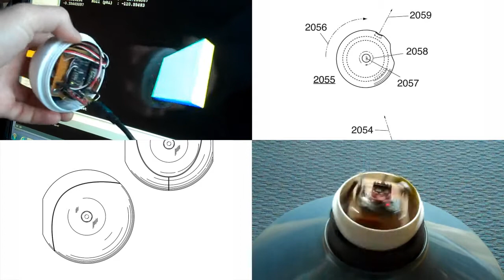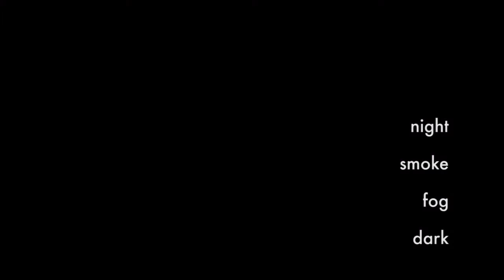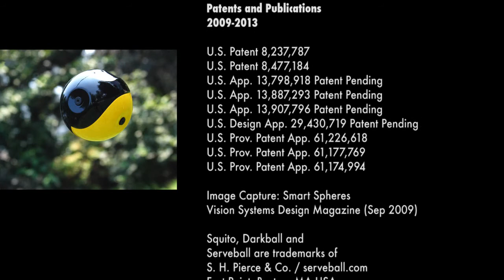Squito™ Throwable 360° Panoramic Camera